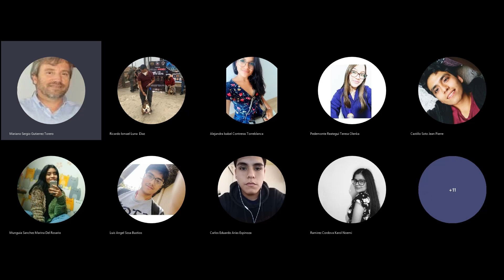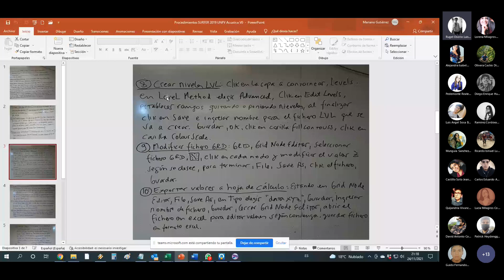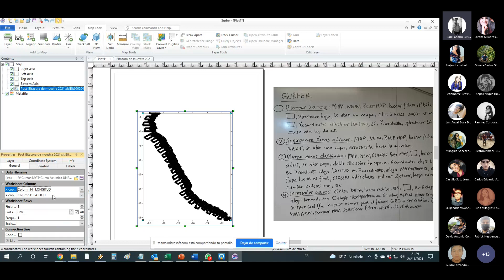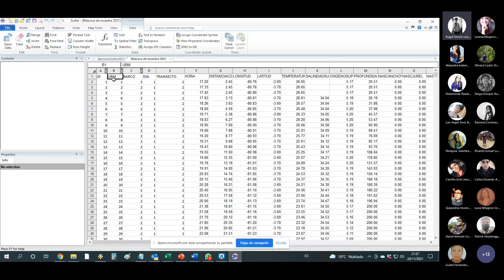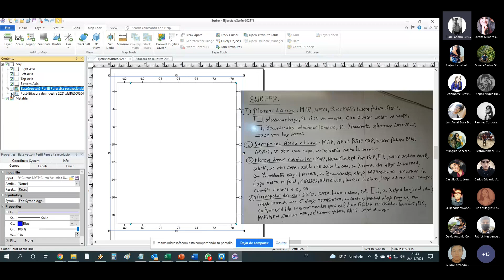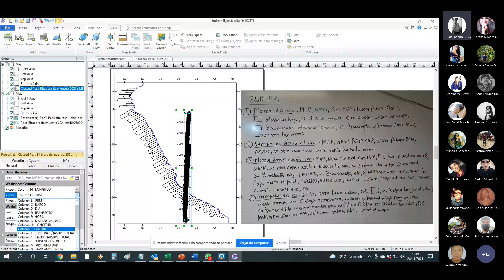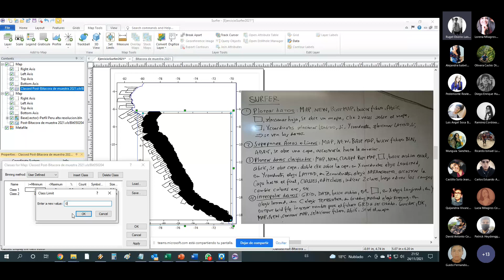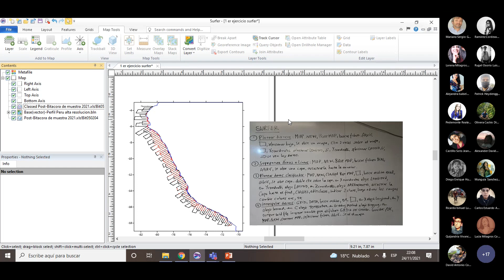Acústica 3 1